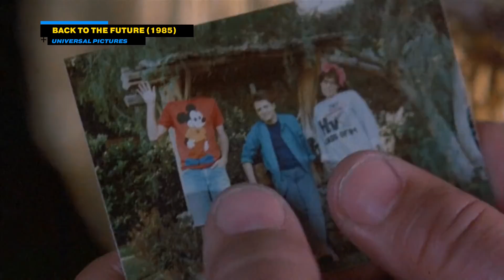Spider-Man: No Way Home Writers Reveal Spoilery Secrets | IGN Fan Fest 2022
With all of Spider-Man: No Way Home's surprises finally out in the open, IGN's Akeem Lawanson has a spoilerific conversation about the film with co-writers Chris McKenna and Erik Sommers.